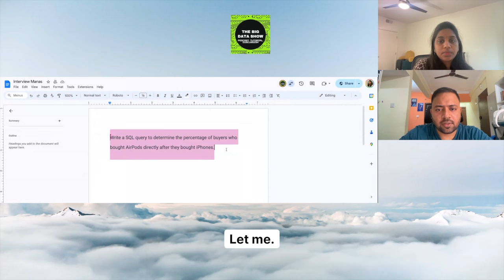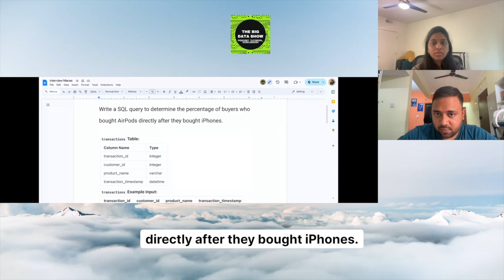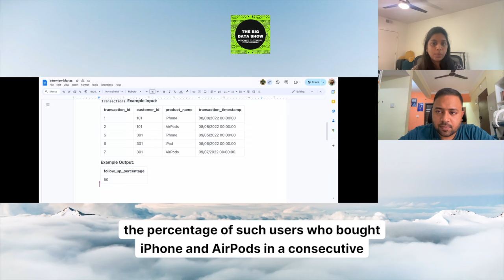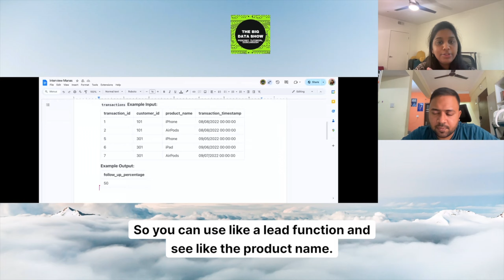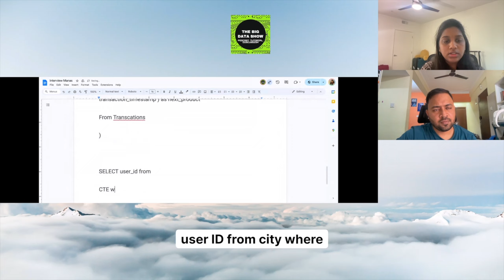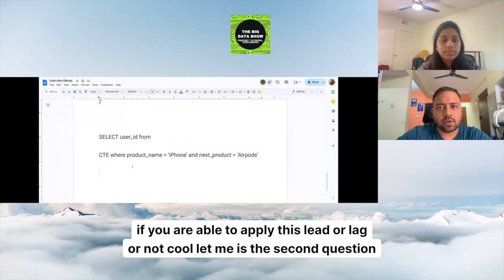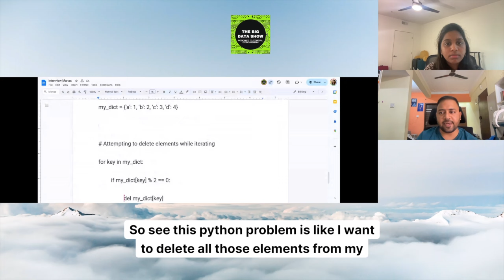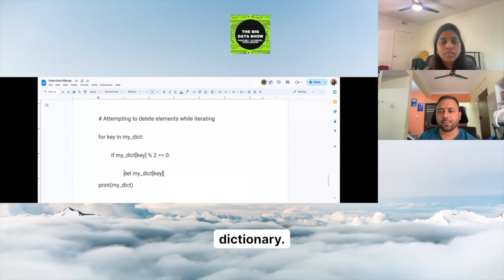Big Data Mock Interview | Data Engineering Interview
Data Engineering Mock Interview

Join a Staff Data Engineer & Senior Data Engineer for a wonderful Data Engineering Mock Interview.

If you're preparing for a Data Engineering interview, this is the perfect opportunity to enhance your skills and increase your chances of success. The mock interview simulates a real-life scenario and provides valuable insights and guidance. It includes discussion on Apache Spark, datalake , Data Lakehouse, datawarehouse , aws big data stack, systemdesign and many more topics of Data Engineering.

You'll get to see how professionals tackle technical questions and problem-solving challenges in a structured and efficient manner.

By watching this mock interview, you'll learn effective strategies to approach technical questions and problem-solving scenarios, gain familiarity with the data engineering interview process and format, enhance your communication skills and ability to articulate your thoughts clearly, identify areas of improvement, receive expert feedback on your performance, boost your confidence, and reduce nervousness for future interviews.

This mock interview suits all levels of experience, whether you're a fresh graduate, a career changer, or a seasoned professional looking to improve your interview skills. Don't miss out on this invaluable learning experience!

Chapters:

00:00 - Introduction
03:33 - What is Kinesis & its role?
05:00 - What is the difference between producer-consumer & publisher-subscriber?
06:54 - How is Kafka/Kinesis differentiating other streaming platforms?
07:54 - What is a partition in Kafka?
09:15 - Ordering messages in Kafka
11:01 - Priority Queue
12:21 - Implementation of Priority Queues in Python
13:16 - Difference between Process & Thread in operating system
14:08 - CAP Theorem
17:11 - SQL Question
22:32 - DSA Problem
25:14 - Difference between Pandas & Pyspark
26:41 - Scenario Based Question
31:41 - Difference between ETL & ELT
33:29 - Best-suited Real-world scenario for ELT
36:00 - Pyspark Optimization
39:21 - Optimization strategy for extract & load level
42:54 - Adaptive Query Execution (AQE) in Spark 3
43:50 - Interviewee feedback